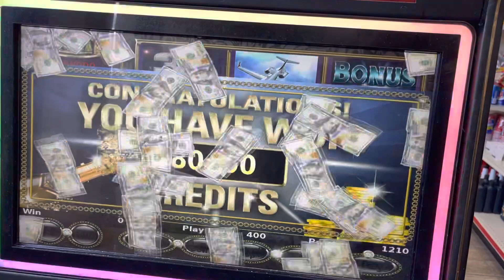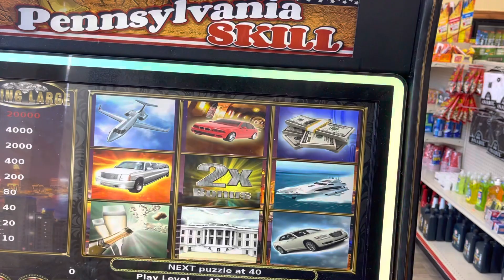This sh*t just happened 🤑🤑🤑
PA skills LL max bet 3X bonus 🤑🤑🤑